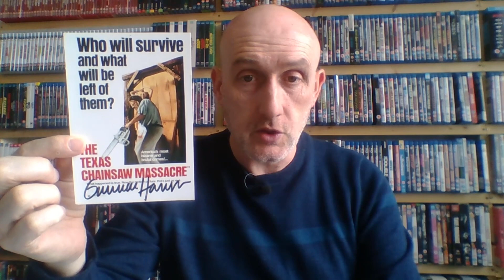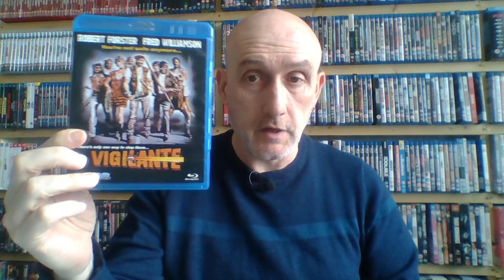600 Subscribers Competition UPDATE : Mondo Chelloveck Movies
Here is an update for the Competition, ending tomorrow. Just to make sure I have for anyone who has entered. THANK YOU ALL for your support!!!
Details of how to enter are in the video. Cheers!